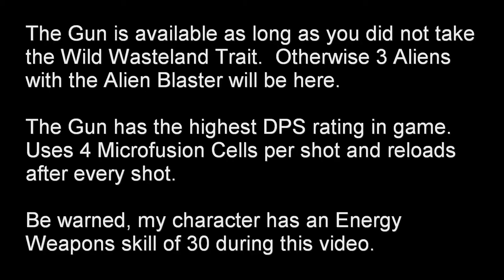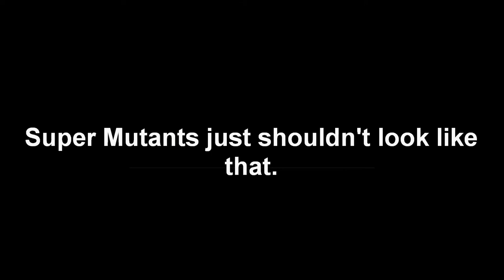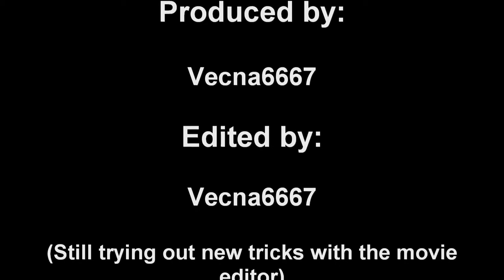YCS/186 Gauss Rifle2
My first unique weapons video.  A strength requirement of 5, this gun is the ideal sniper for those who don't want to invest in the Weapon Handling Perk for the Anti-Material Rifle.  Found on a Combat Armor wearing mercenary North of Horowitz Farm and East of Brooks Tumbleweed Ranch.